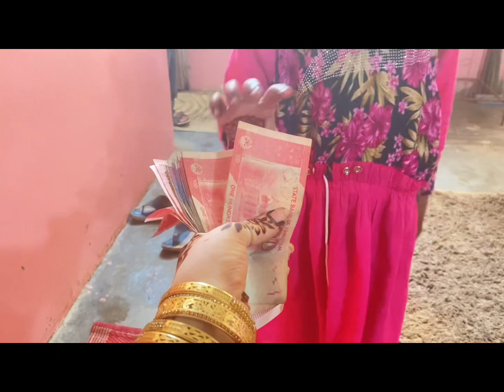Baryani | goast |eid | eidi| balochi vlog | hina| maria baloch vlog |qurbani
Baryani
Balochi vlog
Eidi
Hina